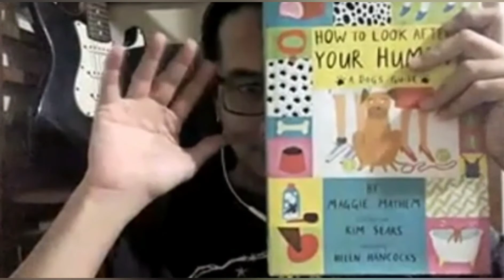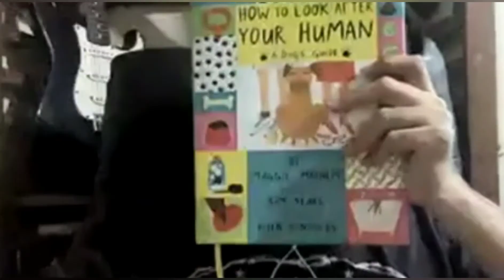A game of Avalon: Merlin, Morgana or McDonalds?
So you know how to play Avalon but you are having a hard time with your strategy if you get the Merlin role. Watch the video and see how our beloved BS Games Philippines players do it. Lie, cheat and deceive!

The Resistance: Avalon (also known as Avalon) is a game of deception, deduction, and secret identities. Every player will be given a player card to determine which ‘side’ they are on, with their goal being to win three out of five rounds of the game by passing or failing missions.

If you are a Loyal Servant of Arthur (GOOD), you will be trying to pass missions and figure out who the ‘evil’ players are along the way.

If you are a Minion of Mordred (BAD), you will be trying to fail the missions and figure out who Merlin is along the way.

A side wins when 3 out of 5 rounds are won.

If the ‘Good’ side ends up winning, the 'Evil' side have one last shot to assassinate Merlin and win the game!